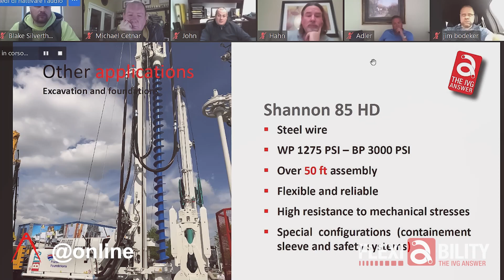Flexiability technical training program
Customized trainings have always been an important part of our service. Face-to-face or online appointments dedicated to small and large groups.

The technical training is the most specific for hoses and fittings.
We focus on:
▪️ standard and new products
▪️ regulations
▪️ structures
▪️ elastomers
▪️ critical issues in use

Our team provides knowledge and experience gained over many years of activity to help you correctly propose products.